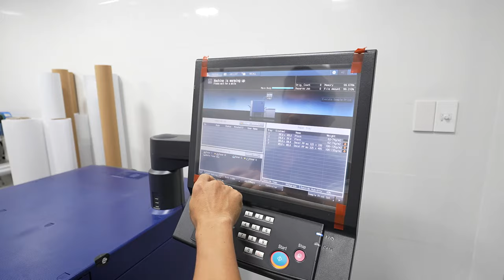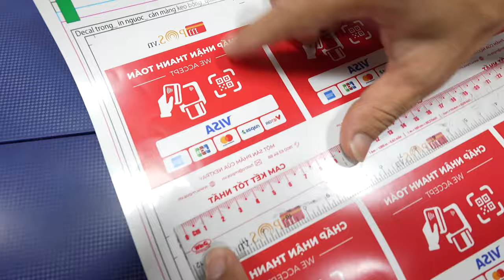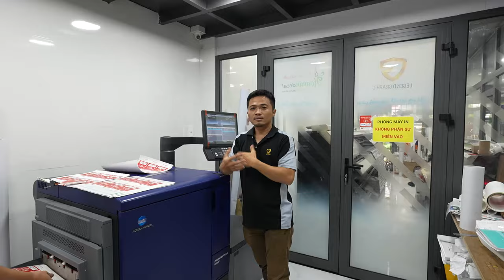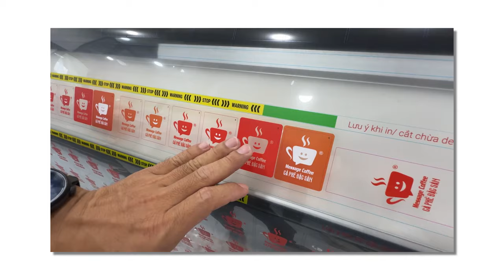Các kỹ thuật in Decal Sticker Tem Nhãn